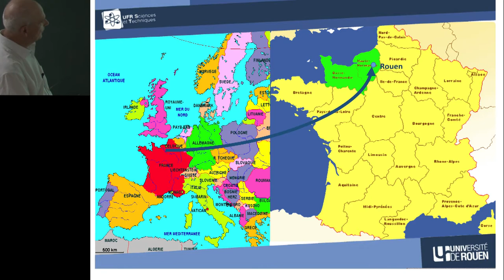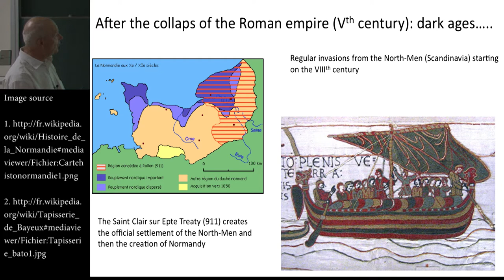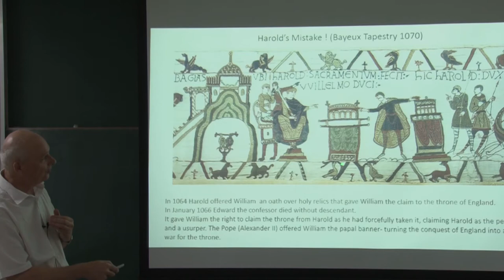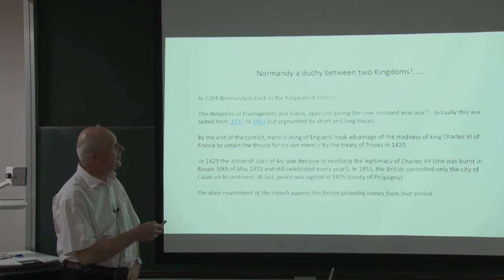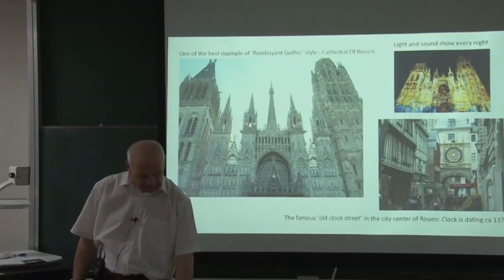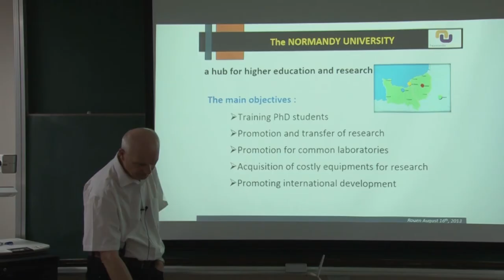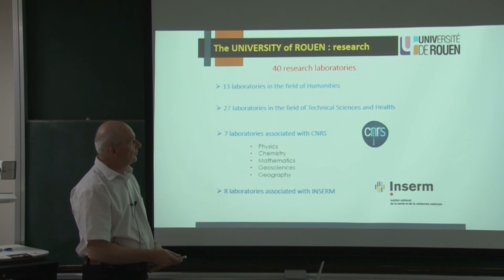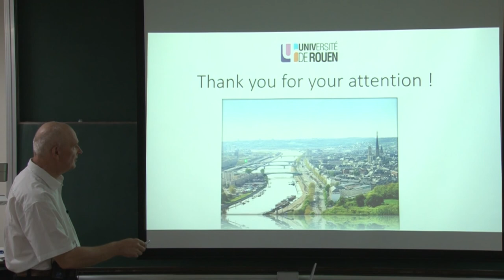京都大学第49回人環国際交流セミナー「ノルマンディー：大学における歴史的事実と教育制度」Gérard François René Coquerel（フランス・ルーアン大学教授）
京都大学人間・環境学研究科　第49回国際交流セミナー
「ノルマンディー：大学における歴史的事実と教育制度」
Gérard François René Coquerel（フランス・ルーアン大学教授）

2014年7月24日（木）
人間・環境学研究科研究棟2階233演習室